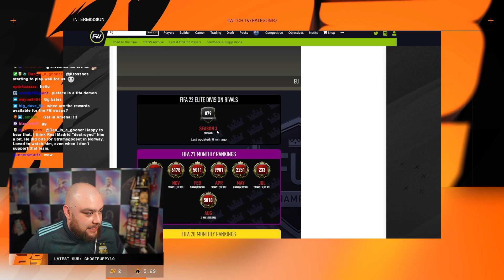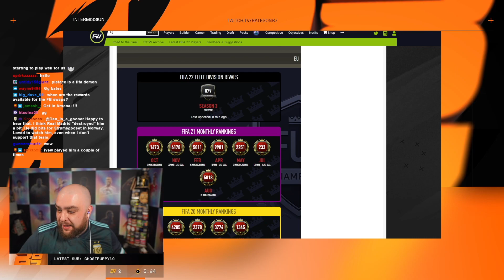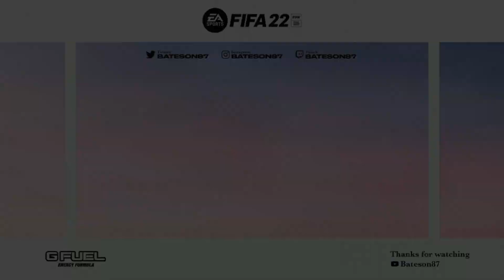ICON MOMENTS CANTONA! ROAD TO GLORY #167 | FIFA 22 ULTIMATE TEAM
Other FIFA22 Videos!

fifa 22
fifa icon packs
bateson87 rtg
bateson road to glory
FUT BIRTHDAY
prime icon pack opening
FUT BIRTHDAY PACKS
prime icon moments
prime icon packs
bateson rtg